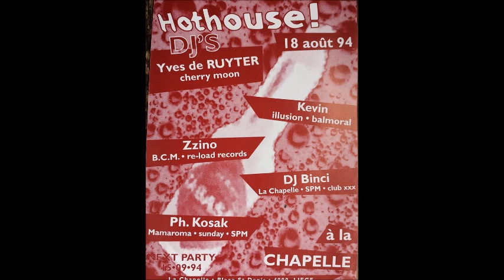Yves de Ruyter -- Kevin @ Hothouse ! 18.08.1994 ( La Chapelle )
discothèque " La Chapelle " Belgique - Liège